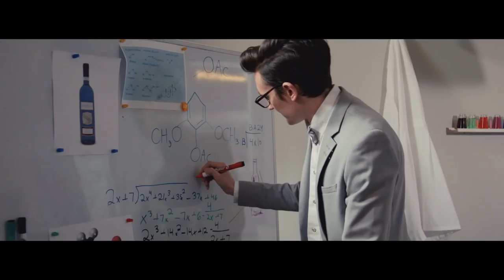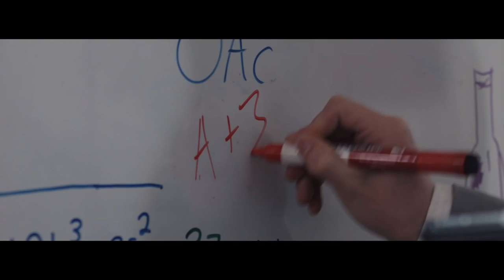An old one, but good one. Bartenura Blue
Bartenura now available in a 375ml bottle!

Naturally rich in perfumes, Bartenura Moscato is geared towards preserving these aromas in the finished wine. Only the best grapes are used, and fermentation takes place at a low temperature in order to craft a wine with fresh, peachy perfumes and light, grapey fruit. Ideal on its own, as an aperitif, or with fruit or light deserts. Serve chilled and drink young.

The kosher wine industry’s slow shift from sweet, syrupy kiddush wine to dry, serious, table wine was first initiated back in the late 1970s. In the intervening decades, kosher wine producers and importers have been busily arguing down the stereotype that kosher wine is sweet, proving the opposite time and again by offering dry wines of high quality produced all over the globe. Within the last decade they seemed to have succeeded.

Yet the single most successful kosherwine, commercially speaking, is the sweet and simple, albeit enjoyable, Bartenura Moscato. What’s more, the brand behind this success was first introduced specifically to shift away from sweet wine.

Moscato is a semi-sweet, lightly fizzy, typically simple, and usually low-alcohol wine, made from Muscat Blanc grapes, most famously from the Piedmont region in northwest Italy, though Muscat is cultivated around the globe. Perhaps the most successful brand of Moscato on the market, kosher or not, is the Bartenura Moscato, packaged in its distinctive blue bottle.

“When we thought the market was ready for dry kosher wines, back in the late 1970s,” recalls Nathan Herzog, of the Royal Wine Corp, the world’s largest producer, importer, and distributor of kosher wines, “we went first to Italy, and then later to France.”

The idea was to have dry kosher wines that were on par with the popular non-kosher dry table wines of that period. So, Italy’s famously food-friendly wines were a natural starting point. “Our first dry kosher imports,” says Herzog, “were the 1978 Bartenura Valpolicella and the Bartenura Soave.”

The brand was named for Rabbi Ovadiah ben Avraham of Bertinoro, a 15th-century Italian rabbi best known for his popular commentary on the Mishnah, commonly referred to simply as “The Bartenura.” It is an easy name to recall, familiar to its target audience, and carries positive, particularly Jewish, associations.

Royal’s Bartenura brand sold well, and other wines were added to the lineup—one of them being a Moscato d’Asti. In the 1990s Royal had the idea of changing the packaging from a green-tinted bottle to the now internationally recognized, and much copied, royal blue bottle.

As is by now well-known, the blue bottle developed a strong following not only in the Jewish market, but also in the African American community. It soon also became a known favorite of several famous hip-hop and rap artists.

Royal seized the opportunity to promote the wine, and as a result, Bartenura’s blue bottle Moscato became the best-selling Italian Moscato in the world. Exact figures are not public, but according to Herzog, sales of Bartenura’s Moscato are heading towards a half million cases annually.

Even outside of the iconic cobalt blue bottle, Bartenura has become a mainstream brand, and an international one—exported to 32 countries, including France, Israel, Spain, Russia, China, and throughout South America.

As the Bartenura brand has been growing over the last four decades, the main winery that has been supplying the wines for many of these years, Gruppo Araldica, has grown in tandem. “The volume of kosher wines is now so large,” notes Herzog, “that a part of their greatly expanded and updated winery, Araldica Vini Piemontesi in Castel Boglione, in the province of Asti, Piedmont, has been sectioned off as kosher year-round.”

Bartenura, Moscato d’Asti, Italy, 2016 ($15-though often on sale for less; mevushal): This is a semi-sweet, slightly fizzy, low-alcohol tropical fruit and citrus flavored wine. Not complex or ever meant to be anything but fun and light, it is a terrific aperitif, matching well with cheese and other simple fare as well as brunch and many desserts. In the summer, or when one wishes to conjure sensations of summer lounging, it can be consumed the way many Italians drink it—like a soda, in a tumbler over ice.